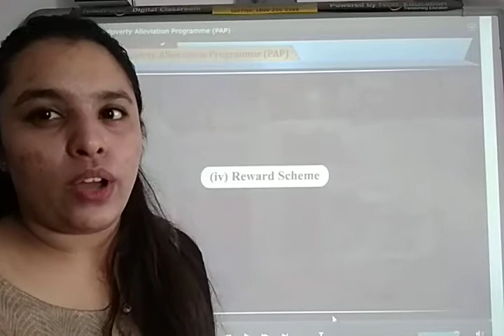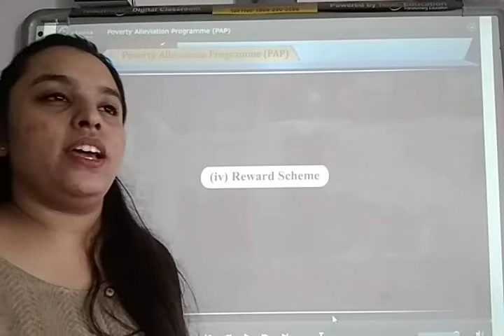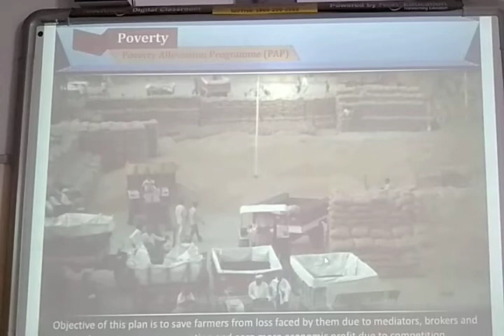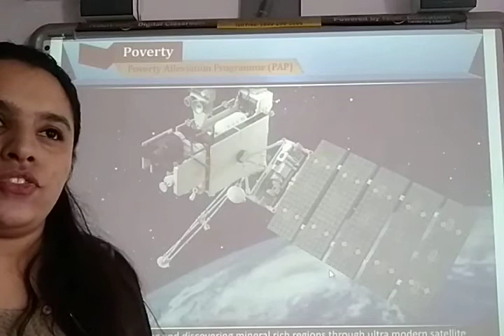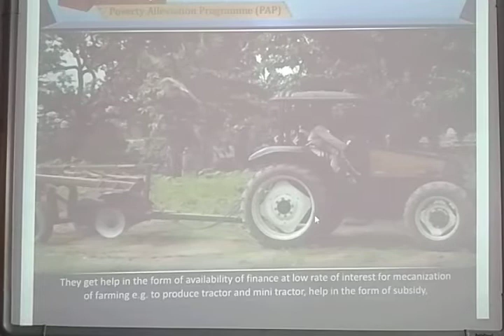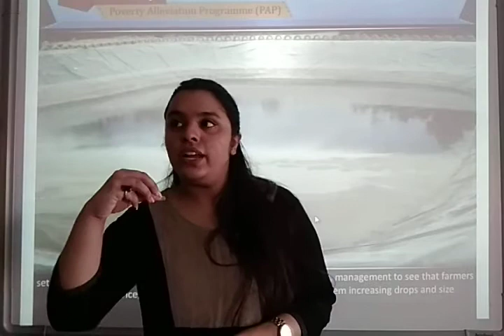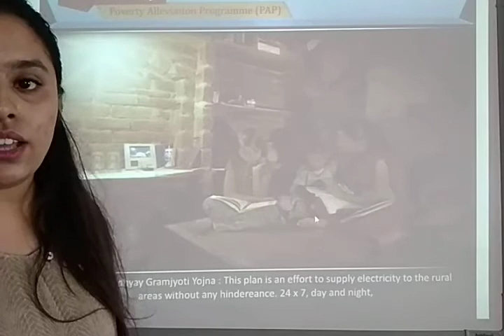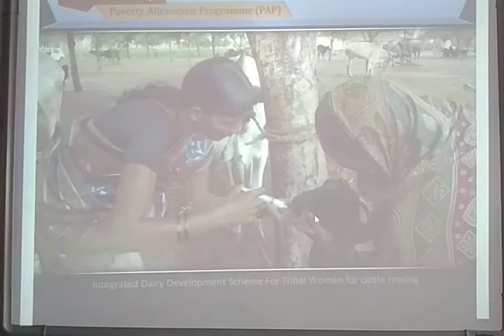ENG MED STD 10 SUB S S CH 17 P 3